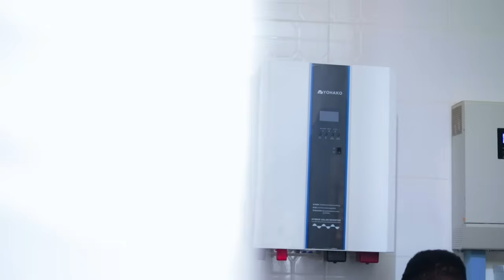10KVA 48V Complete Solar System installation by TEAM EASY POWER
easypowerhub 10KVA 48V Complete Solar System
Work In Progress By @easypowerhub
Equipments
10KVA 48V Inverter (1)
15KWH LITHIUM BATTERY (1)
Solar Panel 300W (12)
Capacity
TV
Fans
Air condition (2 INVERTER AC)
Fridge
Microwave
Washing Machine
Water Dispenser
Bulbs
Sound System
Laptops
Freezer
Pumping Machine
Printers
Pressing Iron.

LITHIUM BATTERY COMES WITH 25 YEARS WARRANTY
SOLAR PANEL COMES WITH 25 YEARS WARRANTY
1 YEAR FREE MAINTENANCE

ESTIMATED PRICE: #6.7M